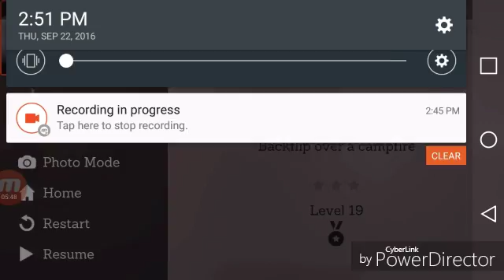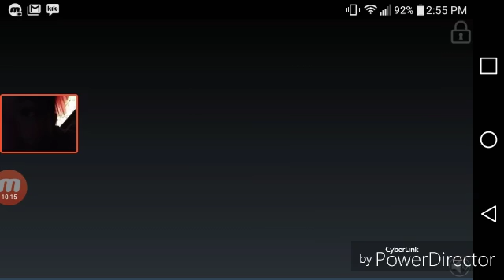Alto's Adventure| face cam time!!!!!!!!!!!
Hope you enjoy and it is face cam time. Leave a like for more face cam.